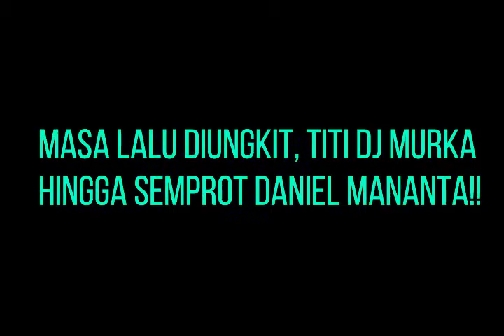TITI DJ MURKA, DANIEL MANANTA KENA SEMPROT !!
Dalam sebuah penjurian ajang berbakat Titi dj sebagi juri dan Daniel mamanta sebagai Presenter, Adu ping pong bercandaan Daniel mananta secara tidak langsung menyinggung masa lalu titi Dj, sontak sang diva langsung geram.